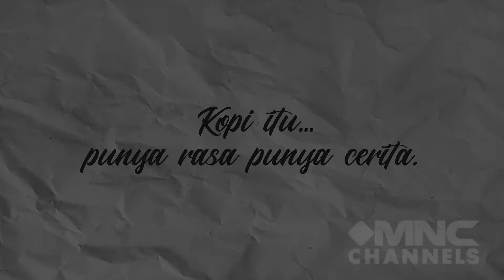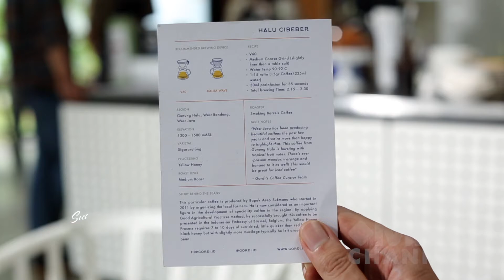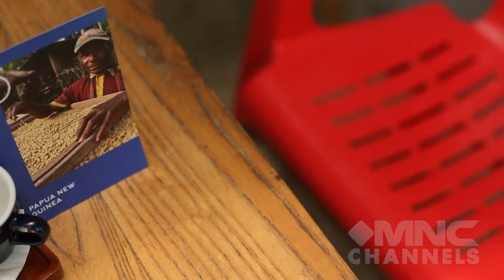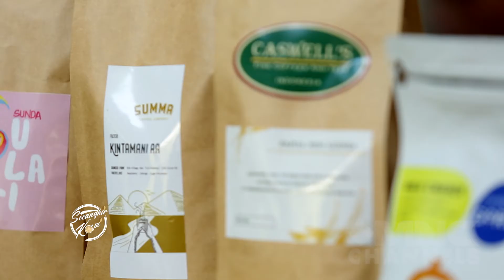Cobain CLEVER DRIPPER Bikin Nyeduh Kopi Jadi Makin Gampang